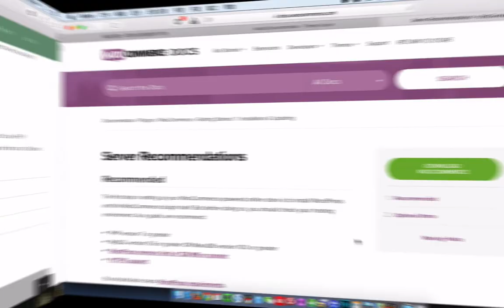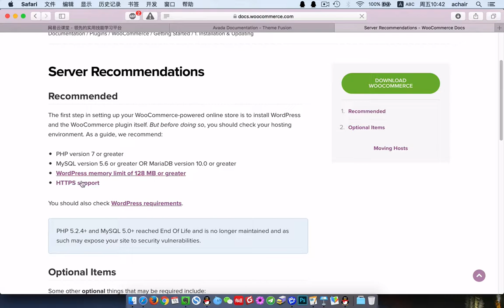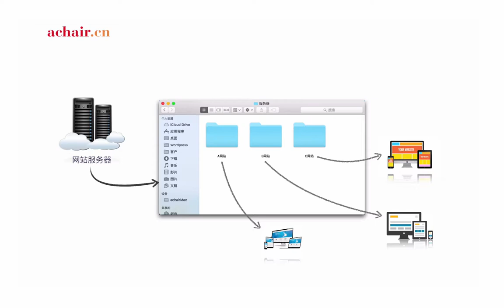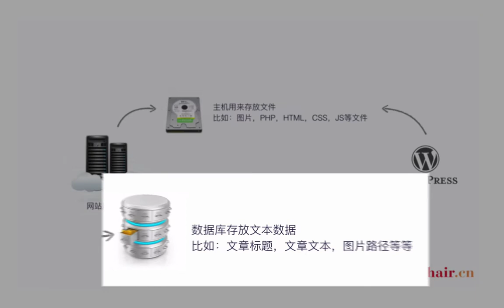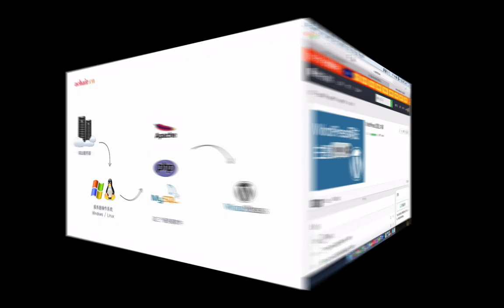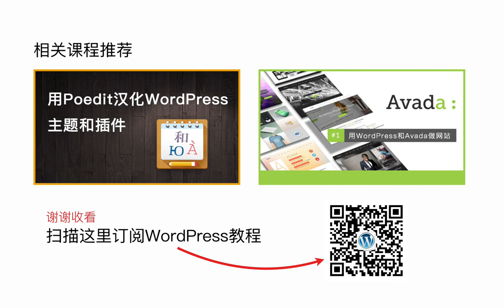如何为WordPress网站选择服务器和虚拟主机